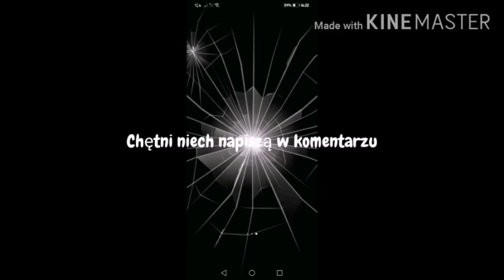Szukam osoby ktura będzie robiła miniaturki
Piosenka ktura była w filmie to
-sobel impreza

Montowałem na kinemaster
I youcut